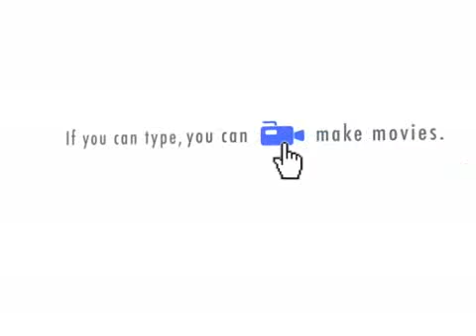Pandeism and Jesusism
This video describes how pandeism relates to Jesusism, a religious movement based on the teachings (but not the divinity) of Jesus.